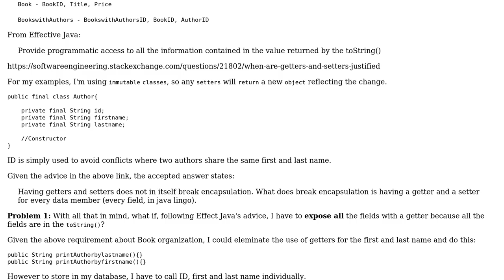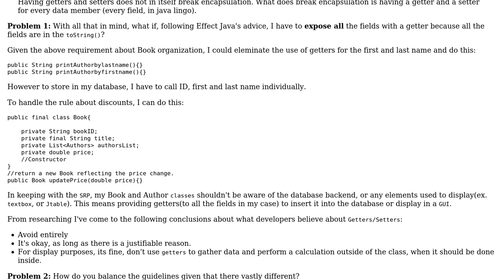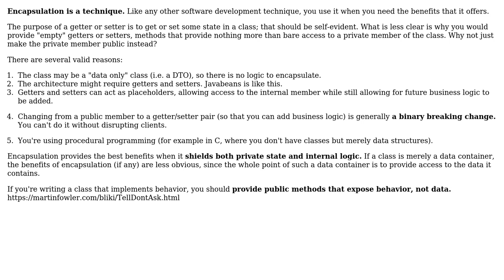Software Engineering: Encapsulation and SRP